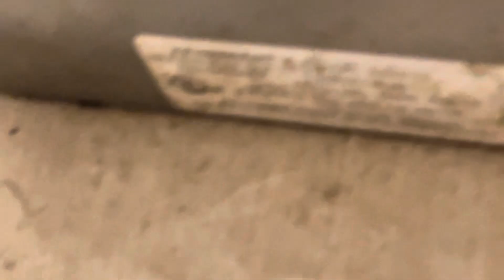American Dryer eXtremeAir GXT | Walgreens (fmr. Rite Aid) | Frostburg, MD